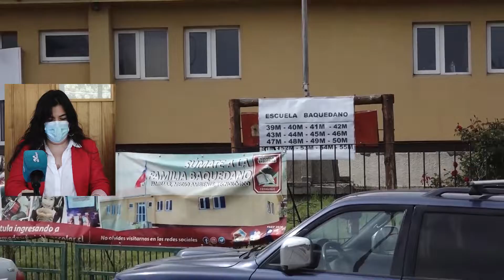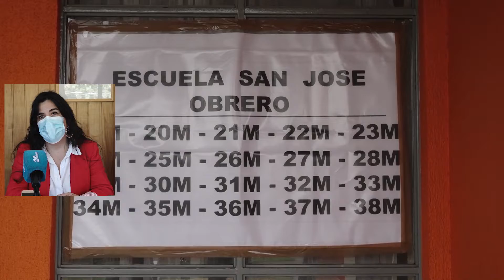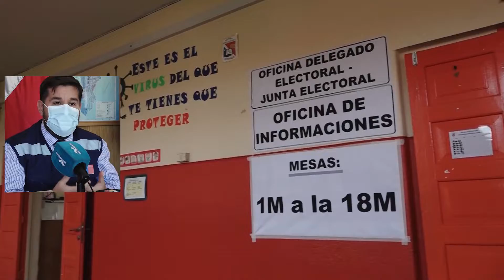Transporte Dia Domingo Elecciones